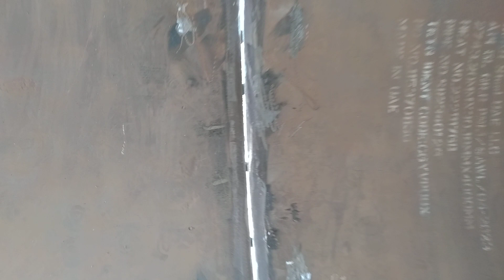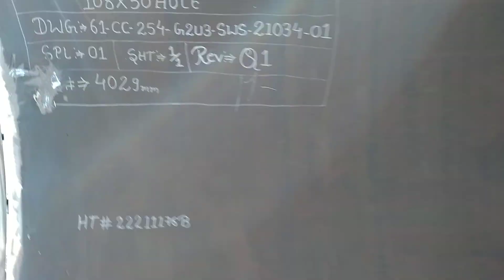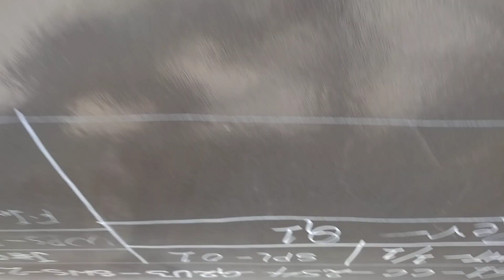Pipe Fitter Ka Video Ke Vlogs